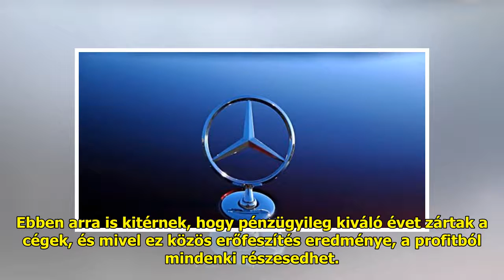Rekordprémium a Mercedesnél, a német dolgozók fejenként 2,2 milliós jutalmat kapnak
A Daimler AG és a Mercedes-Ben...